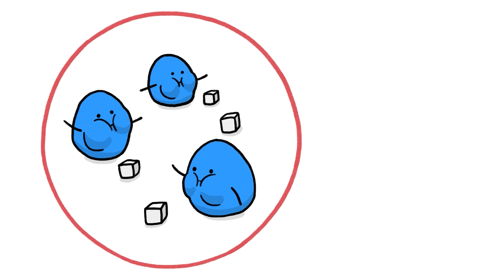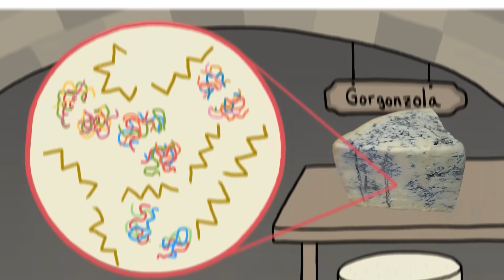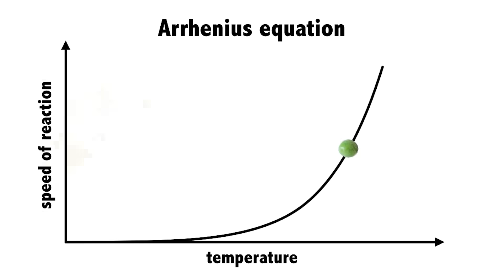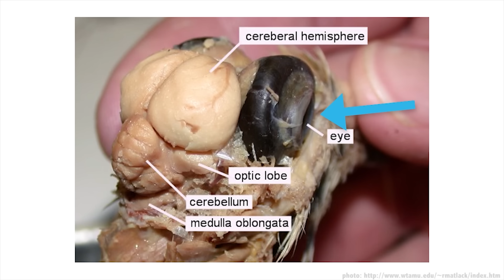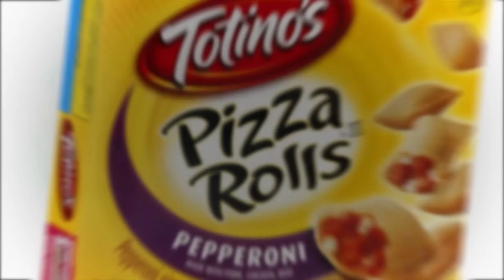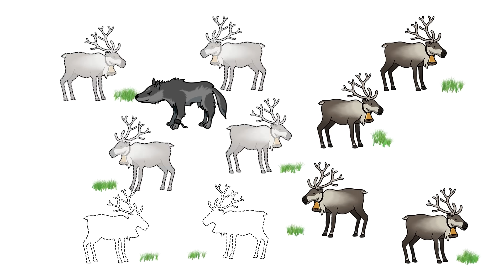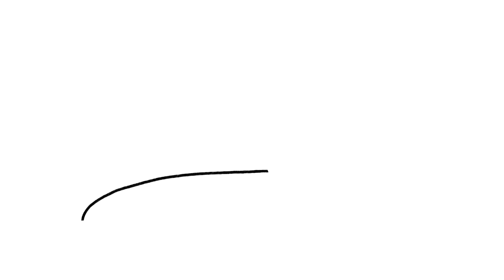MinuteEarth Explains: Food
In this collection of classic MinuteEarth videos, we examine the weird world of what we like to eat.

We originally created the videos in the “MinuteEarth Explains” series for another project. But we know that lots of people right now are looking for really good online educational content - and something to take their mind off current events - so we decided to release them here as well.

These are the episodes featured in this compilation:

0:14 - Why Do We Eat Spoiled Foods?

3:26 - The Story of Frozen Food

5:35 - Why Don't Americans Eat Reindeer?

7:36 - Why Do Animals Eat Their Babies?

Photo Credits: